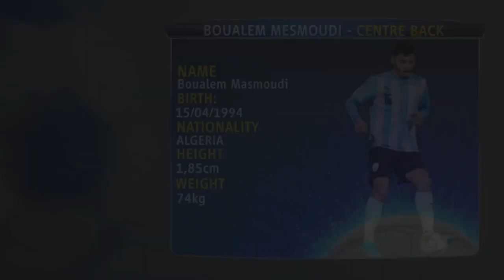BOUALEM MESMOUDI - CENTRE BACK - AL- WAKRAH - QAT - 2022